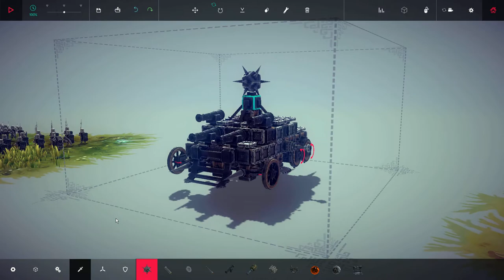Psycho Hummer v1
Another ridiculous Besiege contraption